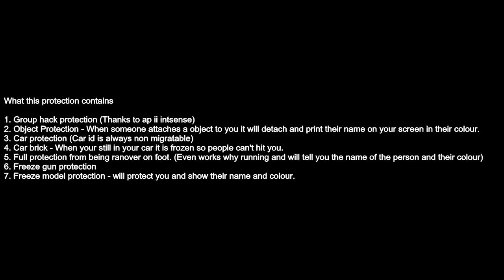Chr0m3 x MoDz - Ultimate Protection!